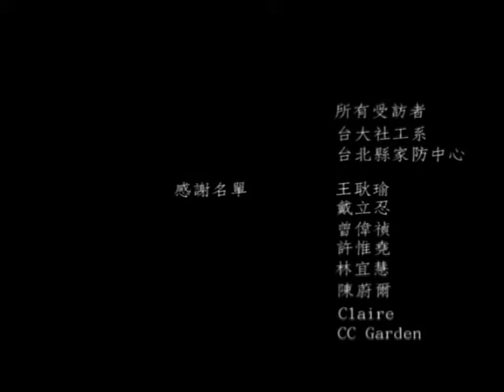Giving 2/2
A docu-film by Pinti Chen explores the recovery process for victims of domestic violence